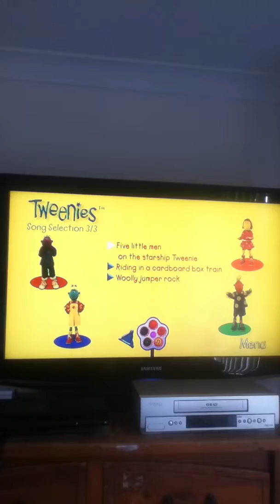Tweenies Song Time 2 And Song Time is Fab A Rooney DVD Menu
Here's The DVD Menu Of Tweenies Song Time 2 And Song Time is Fab A Rooney.